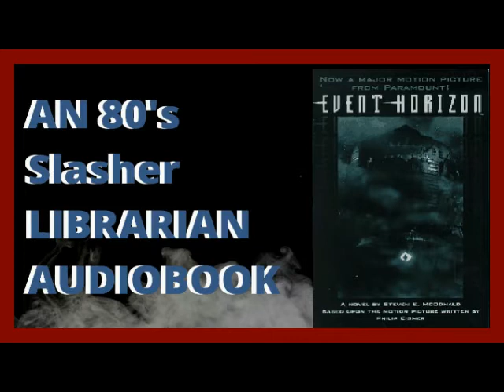Event Horizon The Novelization By Stephen E. McDonald Chapters 12, 13, 14 & 15 Audiobook Narration